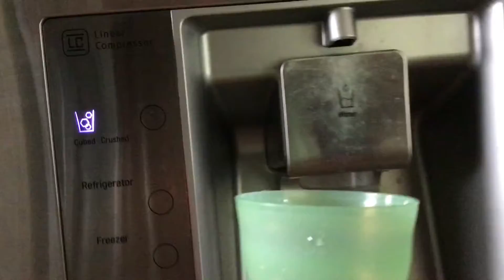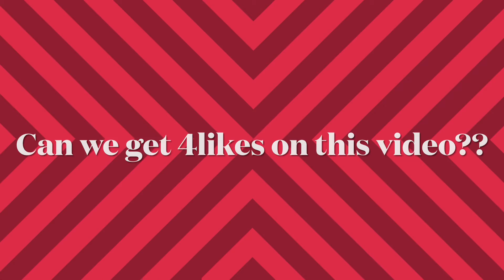Early 4th of July | plushie short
The main crew does not know if it’s 4th of July!!
But chica think it is!